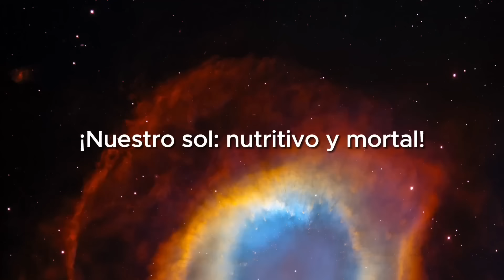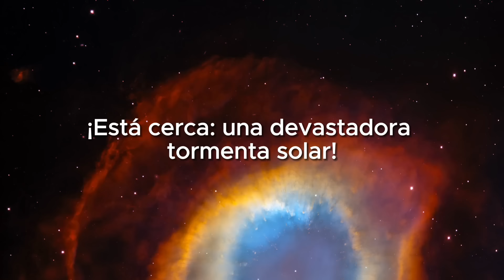La erupción solar más fuerte en 17 años: ¡qué ha pasado y qué viene ahora!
Apuesto a que no sabías qué erupciones dramáticas y poderosas es capaz de hacer la estrella en nuestro cielo. La llamarada solar más poderosa en 17 años ha puesto en alerta a los científicos. ¿Qué ha sucedido? ¿Por qué es importante y qué sucederá a continuación? La estrella que nos proporciona vida y calor podría desencadenar un infierno en nuestro planeta en un futuro cercano que nos afectaría a todos. Cortes de energía que durarían días, el colapso completo de las redes de comunicación y enormes exhibiciones de colores en el cielo serían una verdadera pesadilla y posiblemente un escenario de fin de los tiempos para toda nuestra civilización.